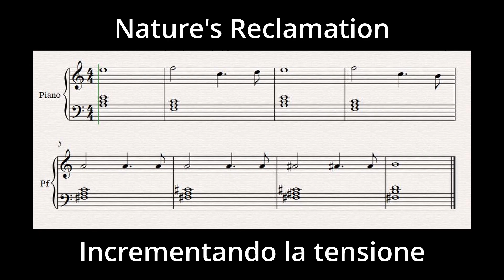Anelli del Potere - Quanto è epica la battaglia dell'Eregion?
MY EQUIPMENT/LA MIA STRUMENTAZIONE

AUDIO DRIVER, FOCUSRITE 18i8

🎤 Microphones
AKG P120
ASTON ORIGIN

🎥 JVC Camcoder